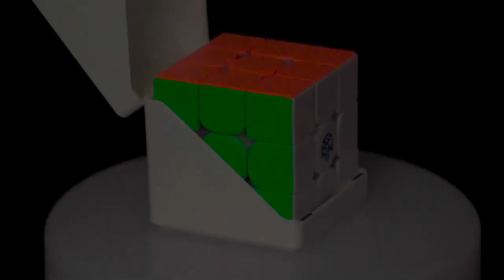GAN13 Maglev - A Duet of Magnet Forces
GANCUBE Maglev 2.0 Flagship in 2022.

GAN13 Maglev with 3D maglev feel brought by 88 magnets and enhanced core positioning 3.0.

Follow us for more GAN information!